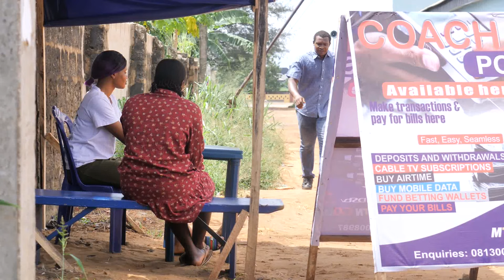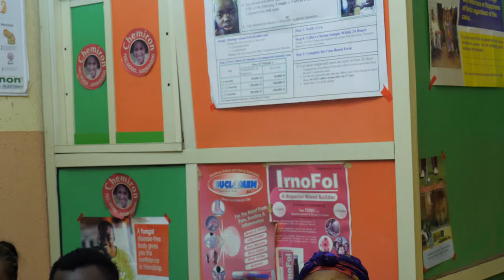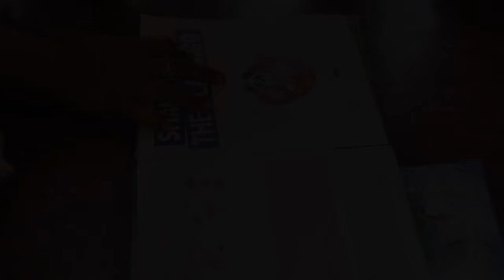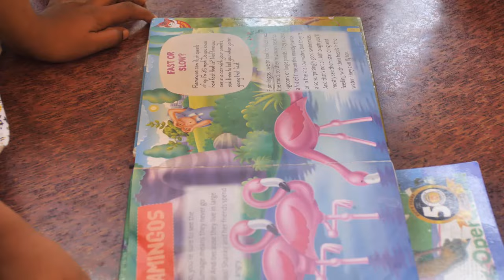Every Christian Needs To Watch This Movie To Grow Their Faith In God And Pray Always-Nigerian Movies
The toxicity between Ego and Desmond is one which makes one ask what is still keep them in marriage. Watch how it all played out.

FirstClassTV#nigerianmovies#CANADA#JAMAICA#USA#UK#TRINIDADANDTOBAGO#africannigerianlatestmovies#ruthkadiri247#mauricesamtv